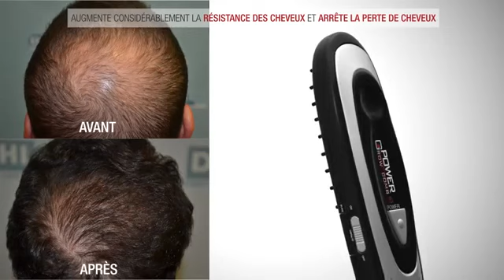Brosse Laser Stimulation Croissance des Cheveux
La Brosse Laser Stimulation Croissance des Cheveux, ralenti la chute des cheveux et les rend plus épais, plus forts et donc, plus brillants. Votre perte de cheveux vous affecte, voici une solution qui fonctionne, à adopter chez vous et cela sans traitement coûteux et fastidieux.